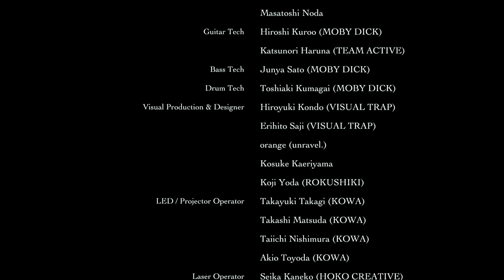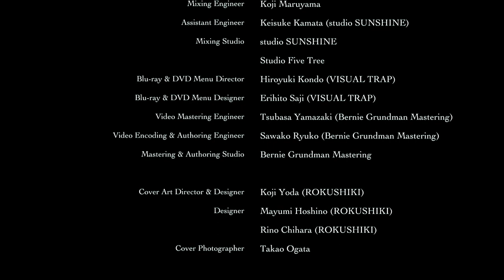DIR EN GREY - TOUR 16-17 FROM DEPRESSION TO [ mode of WITHERING]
I do not own Dir En Grey or any of their music or performances.